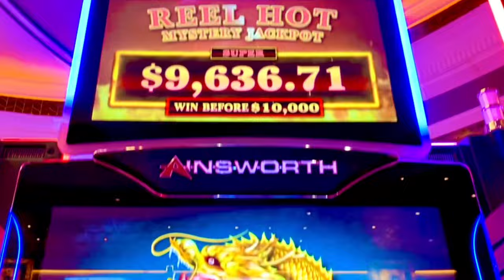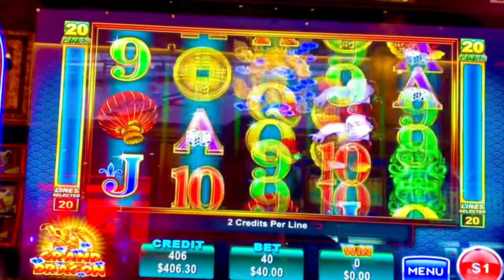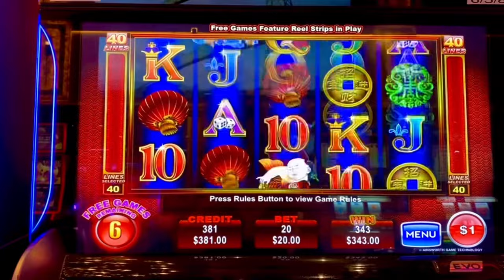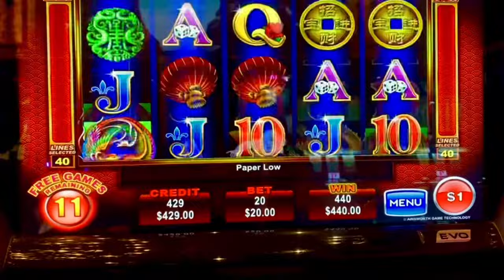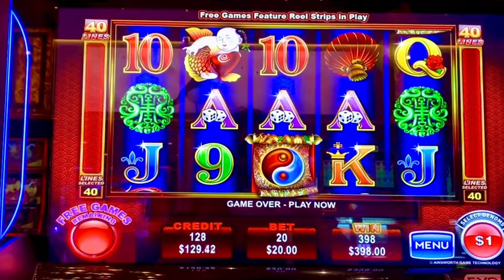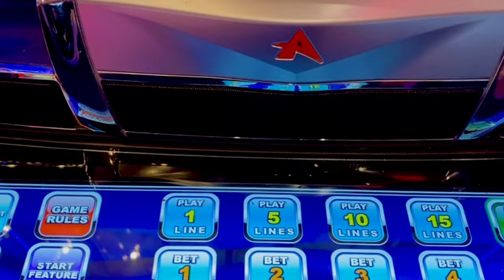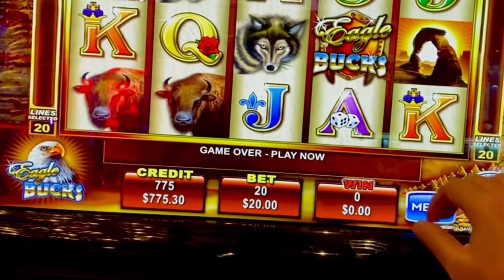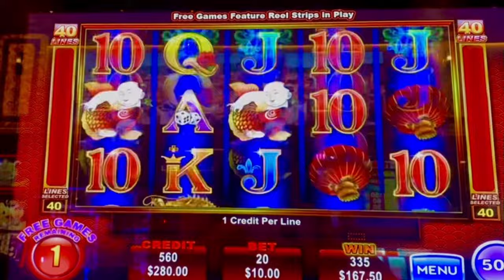Jackpots & Grand Dragon Galore!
Do you love Ainsworth Slots? $20 Bet  Grand Dragon I Love All Of Them But This One Is One Of My Favorite Ones. Bonus After Bonus